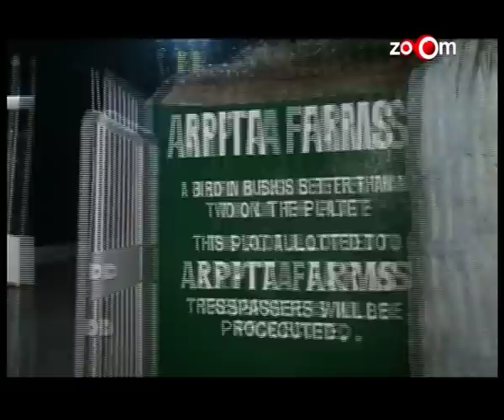Elli avram at Salman Khan's Birthday Bash